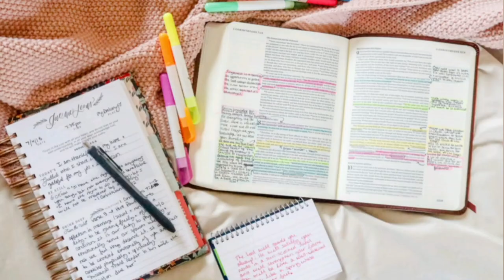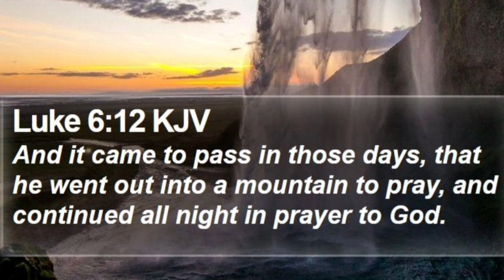Do this at 3 AM when there's Lack in your life.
1.
2.
3.
4#romantic
5#shorts
7#status